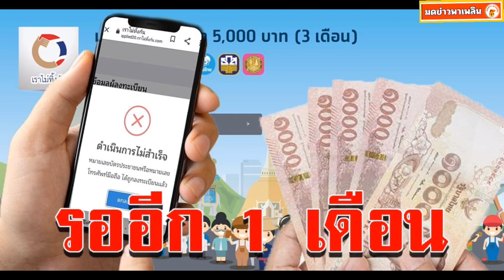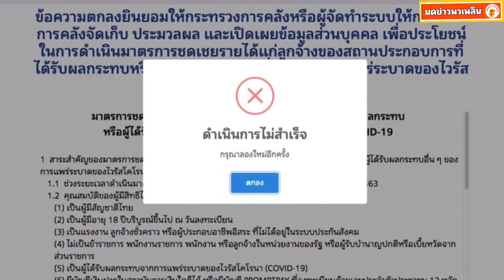กลุ่มลงทะเบียนไม่สำเร็จ